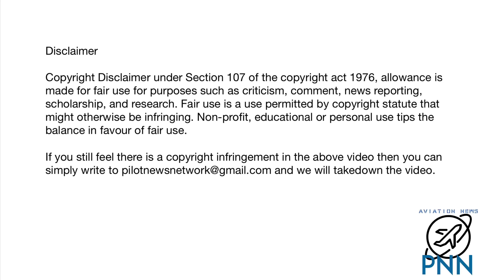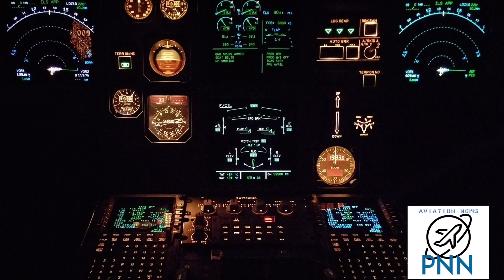Jet airways share latest news : why is jetairways stock falling.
In this video you will learn :  About the reason for  jet airways share prices latest update.  And jet airways latest news.

NEWS by PNN.
BRINGING YOU BEST NEWS IN THE NATIONAL AND INTERNATIONAL SKIES.
SERVING THE AVIATION COMMUNITY BE IT PILOTS, CABIN CREW, AIRCRAFT MAINTENANCE ENGINEERS AND GROUND STAFF.